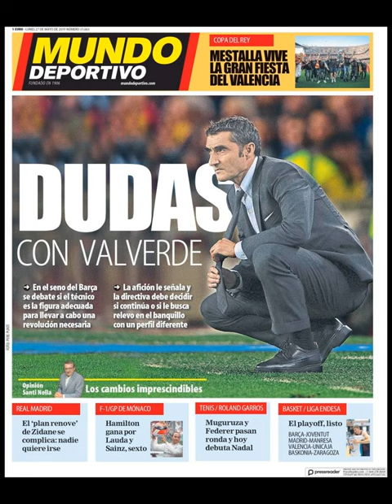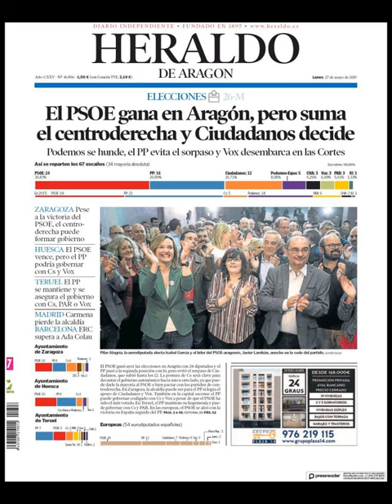Noticias Lunes 27 Mayo 2019 Principales Titulares Portadas Diarios Periódicos España Spain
Principales Titulares de Noticias en Portadas Diarios Periódicos Españoles del Lunes 27 de Mayo de 2019 ¿Que le Parecio este día?